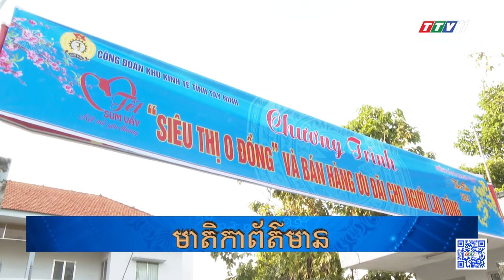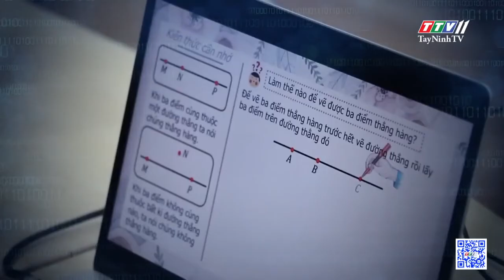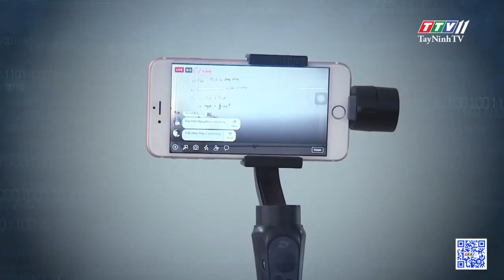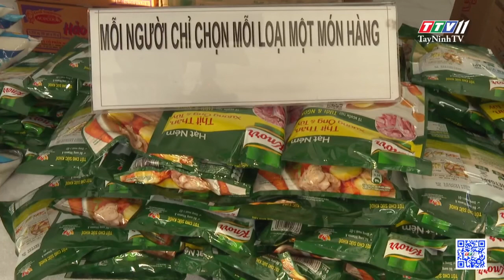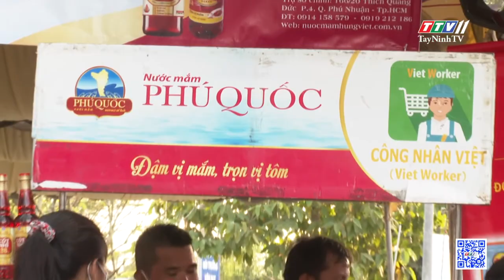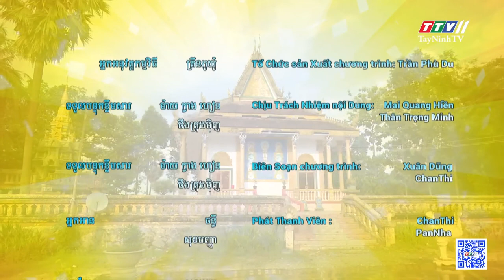Bản tin tiếng Khmer ngày 01-02-2021 | Tin tức hôm nay | TayNinhTV